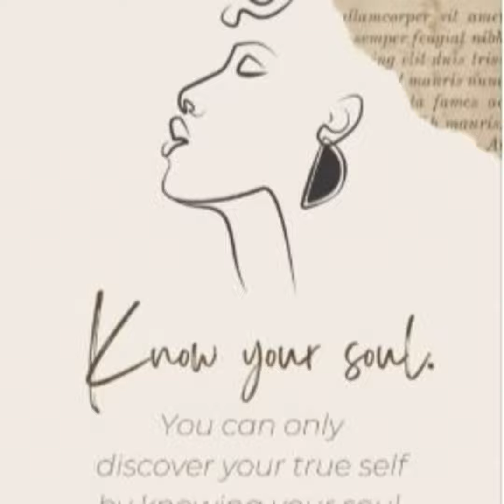I am IMPORTANT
Hey, beautiful souls! Welcome to "Sound of Soul," the space where we dive deep into the rhythm of life, exploring the melodies of struggle, sharing experiences of triumph, and finding inspiration in every note. I'm Sudarshna, and I'm thrilled to embark on this incredible journey with all of you.

Life, as we know it, is a symphony of highs and lows, and here at Sound of Soul, we'll be unraveling the tales of resilience, discussing the challenges that shape us, and highlighting the unsung heroes who have overcome life's crescendos.

But it's not all about struggle here – it's also about triumph! Join me in discovering the uplifting stories that resonate with the rhythm of the human spirit. Together, we'll explore the power of positivity, resilience, and the transformative force of hope.

Now, to make sure our message reaches far and wide, let's craft some hashtags that can amplify the impact of our shared stories:

1.

2.

3.

4.

5.

6.

7.

8.

9.

10.

Join the Sound of Soul community, and let's create a symphony of support, understanding, and inspiration together. 🎵✨